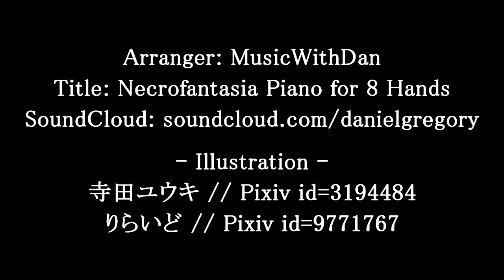東方 Piano (8 hands)『Necrofantasia #8』- MusicWithDan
Touhou Track Submission by MusicWithDan; Necrofantasia.

Arranger: MusicWithDan
Title: Necrofantasia for 8 hands (virtuoso arrange)
Origin: Touhou 7 - Perfect Cherry Blossom // Yukari Yakumo's Theme

An 8 hand piano arrangement on Necrofantasia along with some Necro Fantasy thrown into the mix. This is a virtuoso arrangement based on Necrofantasia: all hell freezes over, which can be seen here:

You can also view the Synthesia MIDI visual of this track on the arranger's page as well: